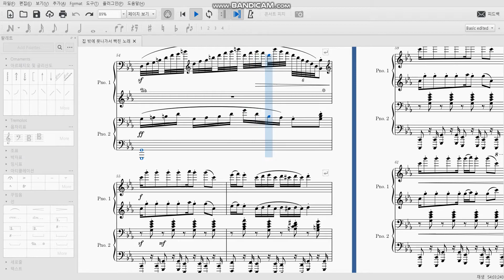오늘 올라갈 곡 살짝 맛보기...?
아는 노래일지도...?